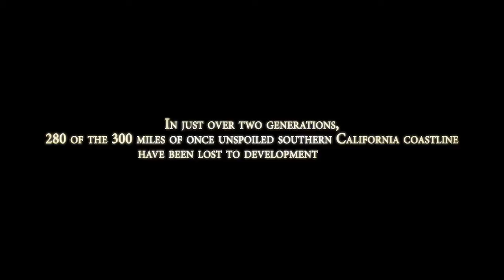The Twenty -- A Surfrider Foundation Film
With your involvement & support, we can preserve the only 20 miles of coast that remains undeveloped in Southern California.

"People exploit what they have merely concluded to be of value, but they defend what they love." ~ Wendell Berry

THE STORY TO SAVE THE GAVIOTA COAST FOREVER

In just over two generations, 280 of the 300 miles of southern California's once unspoiled coastline have been lost to development, FOREVER. Only 20 miles of coastline remain undeveloped and unprotected -- for every generation that follows us.

Twenty men, for twenty years, for twenty miles... This is the story of the Surfrider Foundation, Santa Barbara Chapter's epic struggle to preserve the Gaviota Coast - southern California's last remaining stretch of unspoiled, rural coastline.

For twenty years, twenty men have withstood a slew of deep-pocket developers, major corporations, and elected officials in their effort to protect the Gaviota Coast's incredible biodiversity and unparalleled scenic beauty.

"The Twenty" is an inspiring story of ordinary people, fueled by their passion and their love, who stand together against improbable odds to defend one of California's last great places.

Using interviews, historical images, and theatrical reenactments, "The Twenty" will weave Surfrider's battle to preserve this threatened area from development and urban sprawl together with the Gaviota Coast's rich history, remarkable biodiversity and incomparable scenic beauty. The animation "eye-candy" of Highliner Studios will fully emerse viewers into past and present story-lines to help foster a connection to the Gaviota Coast.

Your contributions will help to complete the production and post-production of "The Twenty," documentary film. - 501(C)(3) - The Surfrider Foundation is a non-profit California corporation. Tax ID #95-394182

OUR GOALS FOR THE FILM

We want to inspire our audience so that they will aspire to join The Twenty and help preserve the Gaviota Coast. Our goal is to connect people with this remarkable area and foster a sense of stewardship for the land, thus empowering them and the preservation campaign to save the Gaviota Coast FOREVER.

Create a groundswell of support of "first responders" who will mobilize to block development (SB County Supervisors and Coastal Commission)
Create the Gaviota Coast Legal Defense Fund to support ongoing legal expenses for preservation
Launch "$20 for 20 Miles" grassroots fundraising campaign for permanent
preservation of the Gaviota Coast

HOW YOU CAN HELP SAVE THE GAVIOTA COAST FOREVER

This film is only going to be possible with the help of you (outdoor enthusiasts, surfers, independent film fans, and anyone who loves a inspiring story). We want this to be your film just as much as it is ours. The more people who participate the more chance we have of getting the story out and saving the coast forever.